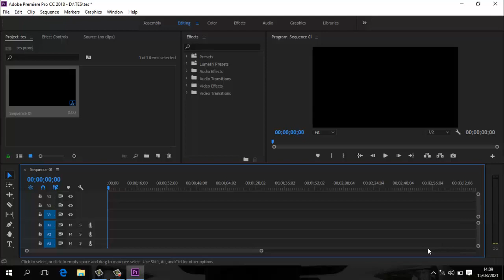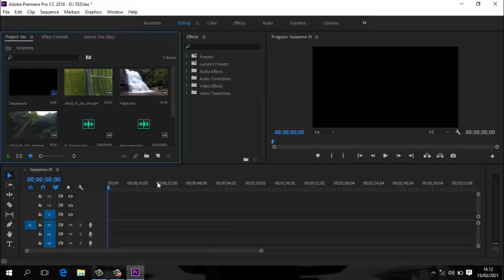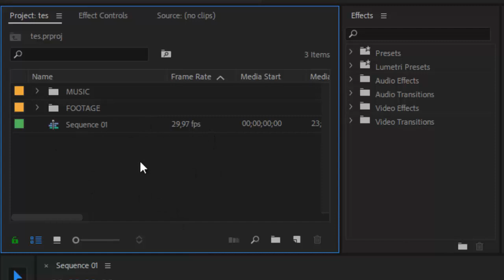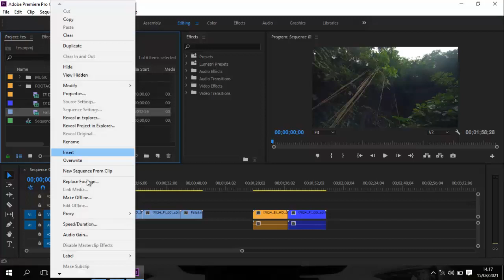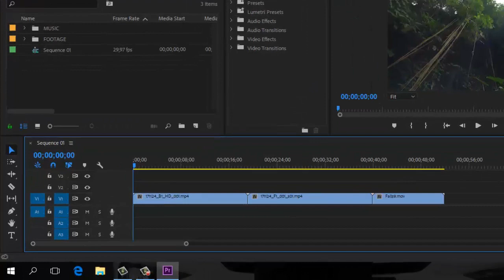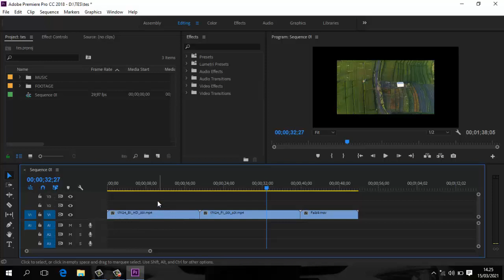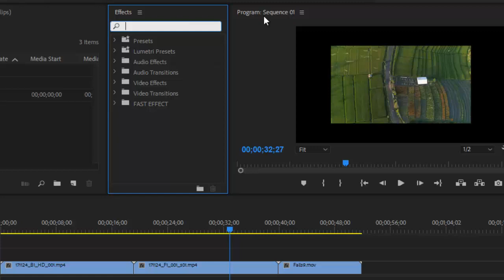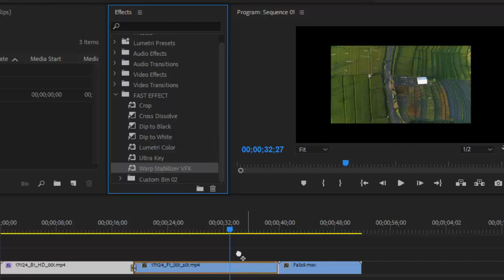FAST EDITING ADOBE PREMIERE PRO ( Part 1)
fast editing adobe premiere pro

semoga video cara cepat editing diadobe premiere ini bermanfaat